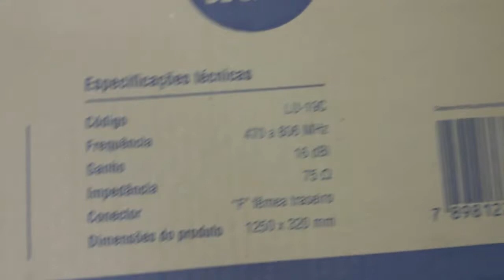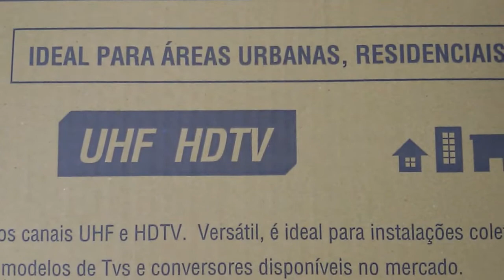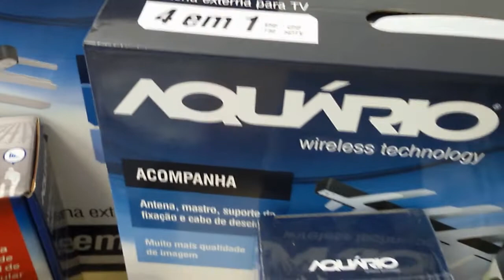NOVO! Aquário lançamentos Antena Rural para TV Longo Alcance série LU +16dbi SERGTECH SERGTEC